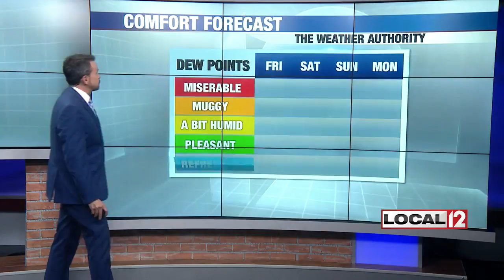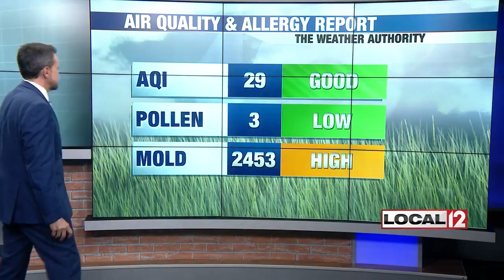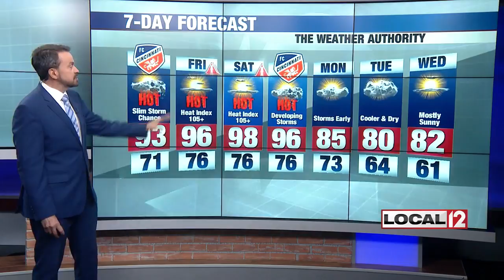CRC makes pools and "cool centers" free as heatwave intensifies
CINCINNATI (WKRC) - The Cincinnati Recreation Commission has made admission to its city pools free this weekend amidst a scalding heat wave.

Every CRC pool (with the exception of Dunham at Otto Armleader park) will be free from Friday, July 19  through Sunday, July 21.

You can find a list of area pools at the CRC's pools page. Regular pool rules and capacity limits will still be enforced at each facility.

An excessive heat warning is in place in Cincinnati from Thursday until Saturday at 8 p.m., with a heat index of 100 or higher expected all three days.

The American Red Cross offers these tips to staying safe in the heat:

    Drink plenty of fluid, avoiding drinks of caffeine or alcohol
    Check on family and neighbors who do not have air conditioning
    Wear loose-fitting and light-colored clothes
    Postpone outdoor games and activities
    Take frequent breaks if you do have to work outdoors

Signs to look for heat exhaustion are dizziness, weakness, cool, moist, pale or flushed skin. You can also begin to get a headache or become nauseous.